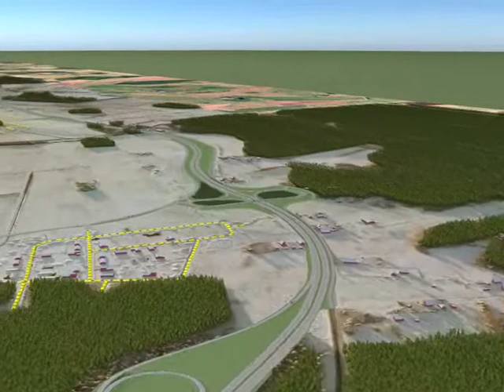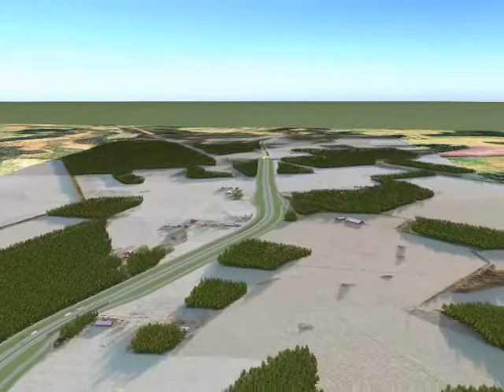Tallinn - Rapla - Türi maantee, Raudalu - Tagadi lõik (short)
Riigimaantee nr 15 TALLINN - RAPLA - TÜRI
Raudalu (km 4,5) - Tagadi (km 23,9) lõigu eelprojekti visualiseering